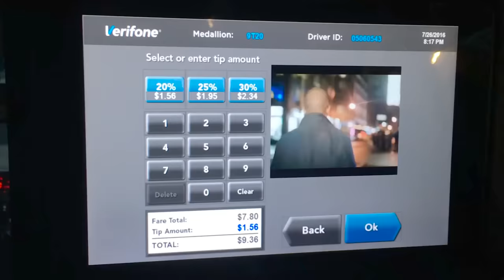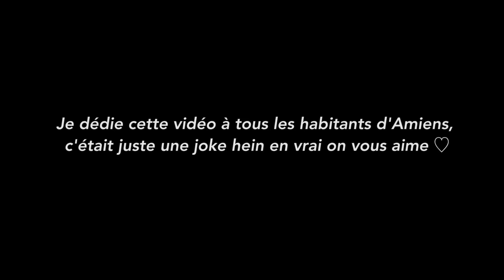NORMAN - NEW YORK !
⬇️ LIEN POUR ACHETER MON LIVRE ⬇️
Je suis allé à New York ! Ville à découvrir ou redécouvrir ou rererererereredécouvrir...